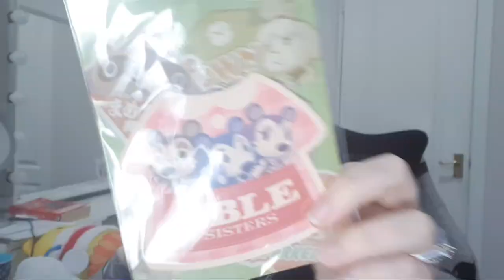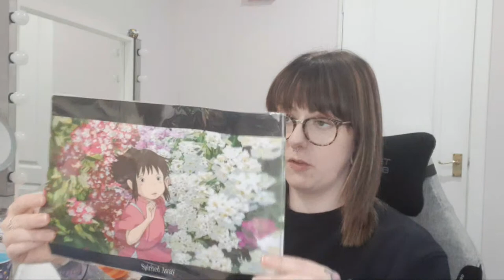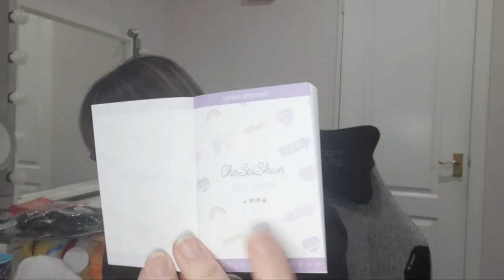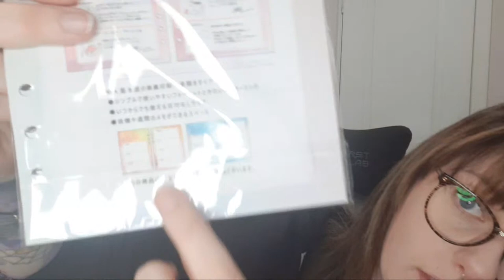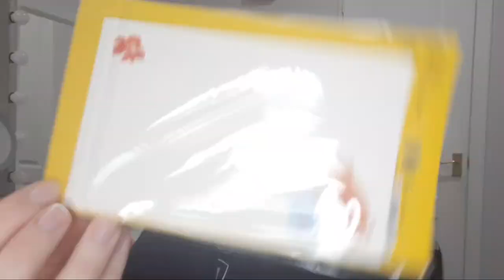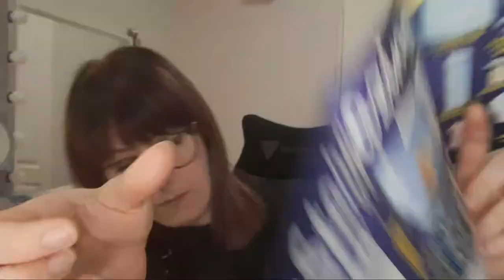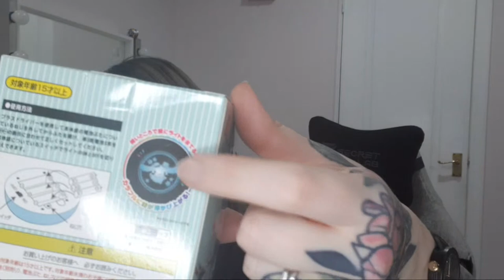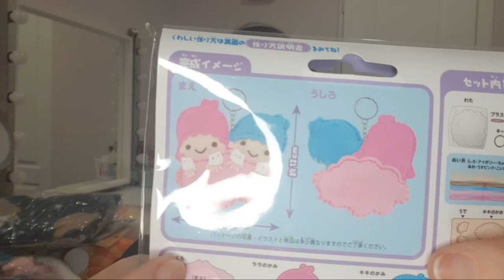Opening Boxes And Chatting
LINKS

♥Amazon Wish List (for baking stuff this was requested by some of you and has taken me ages to feel comfortable enough to include)

♥Images used in outro were commissioned from @BugBeebles on Twitter - Go check her out she's great!
♥Music for outro made by Tailed Feature – you should check out his YouTube channel ♥The music I play in the background of my videos are